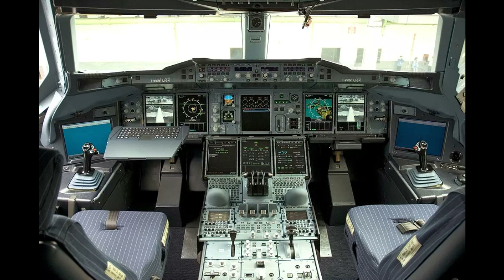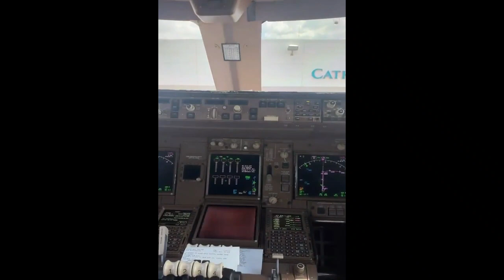"10 MONSTER PLANES DOMINATING THE SKIES - FLYING FUSION"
Also watch 10 future concept cars you won't believe exist.

"Sky Giants: The 10 Most Impressive Planes - FLYING FUSION"